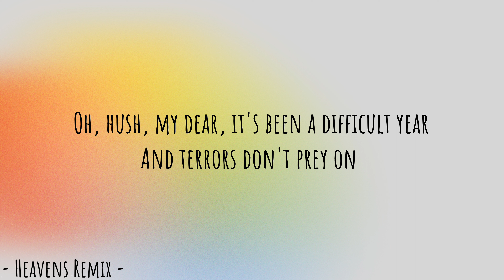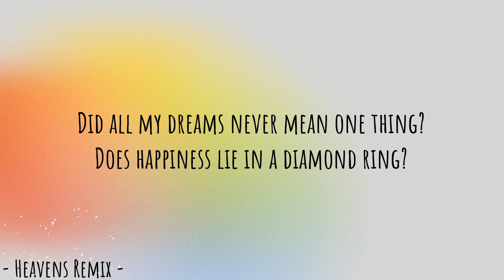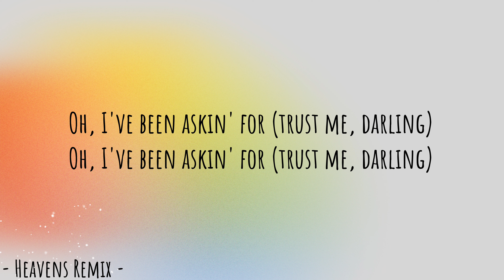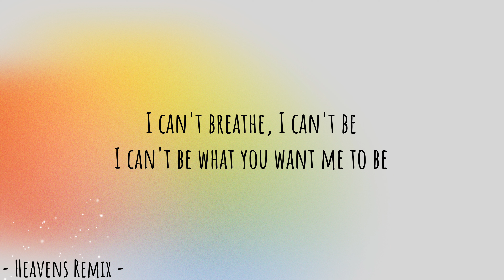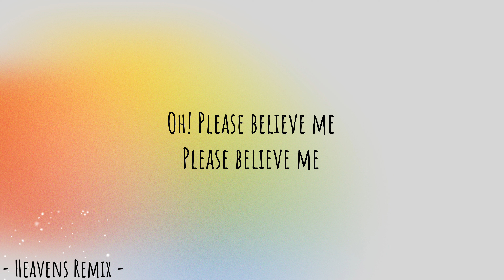Imagine Dragons - Bad Liar (Lyrics)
Believe me